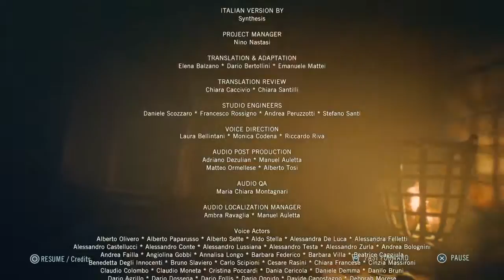Assassin's Creed® Unity_ The Temple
Death of The Templar Grand Master & Unfortunately Elise, as well... Game Finale.